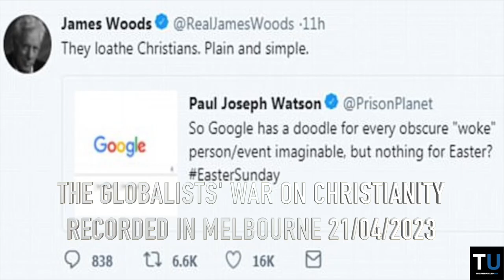The Globalists' War on Christianity | Report from Tiger Mountain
In this Report, Richard discusses the Globalists' War on Christianity, most recently demonstrated over Easter with Google not changing its logo for a Christian holiday.